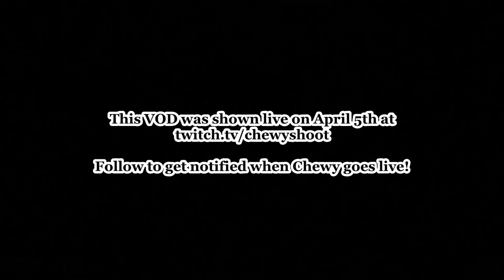Ottoman Surprise! - EU4 [Beyond Typus] Byzantine Empire #2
Chewy is playing some Byzantium in the Beyond Typus Mod - its time to wreck the Ottomans and restore the Purple Phoenix!